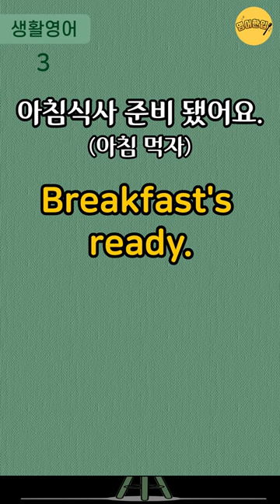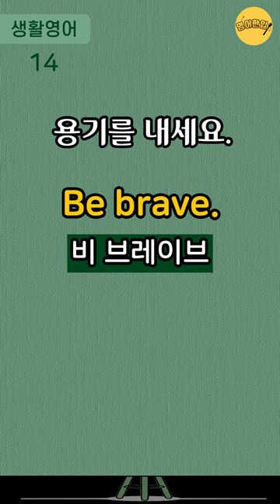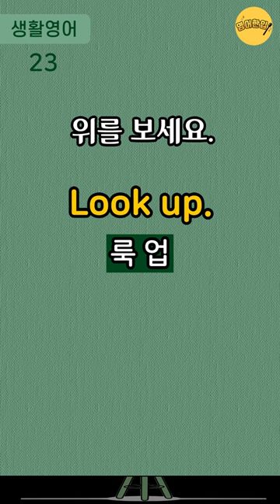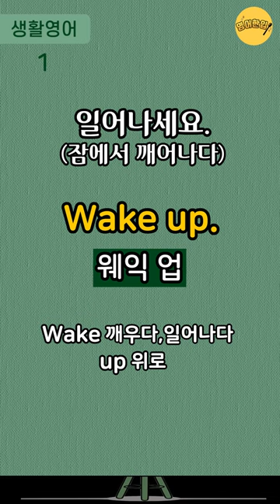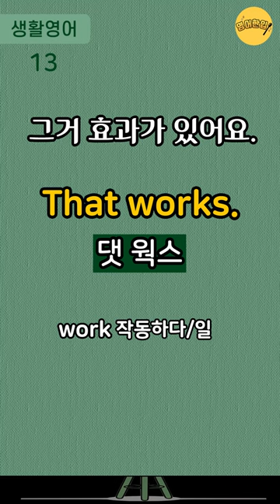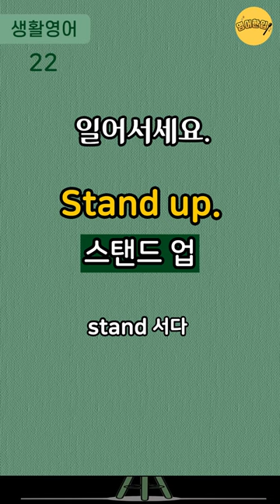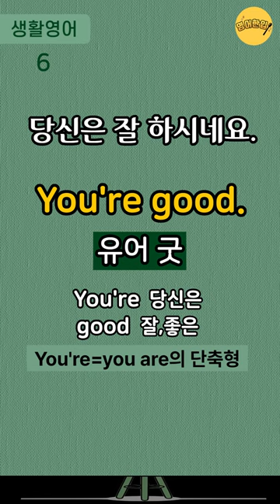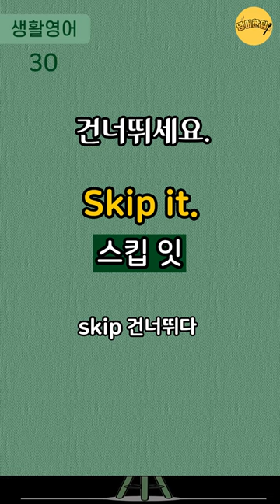[왕초보영어회화 #6] 초간단 2단어 영어문장｜2단어로 말하는 생활영어｜미국 7살 수준 짧고 쉬운영어｜왕기초영어회화｜생활필수영어｜영어공부｜영어듣기｜그냥듣기만 하세요 [영어한입]